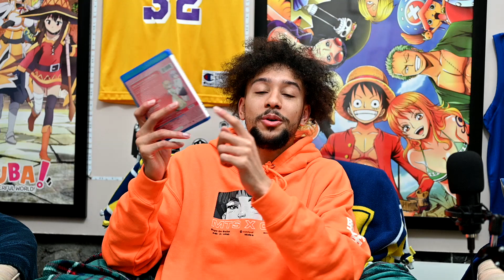Is Crunchyroll and Funimation Merging A Good Thing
EW7hWSkh8Z-11rH3svng

PSN: Community-Splash